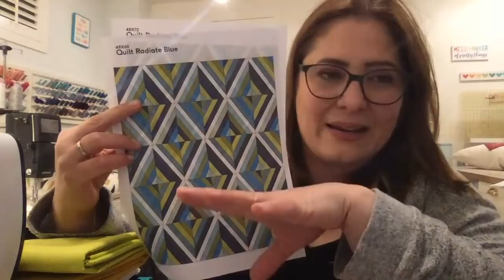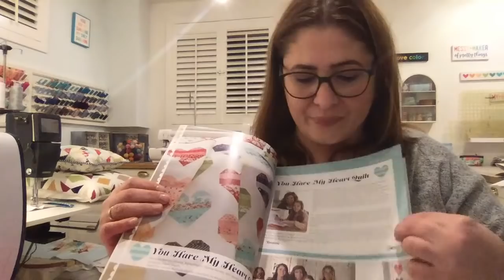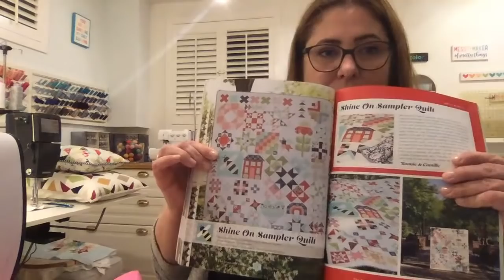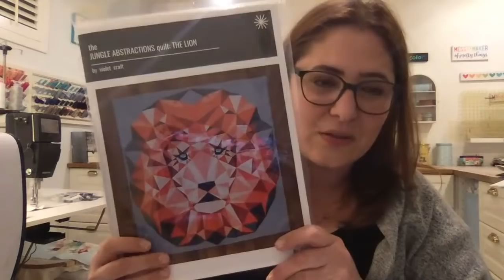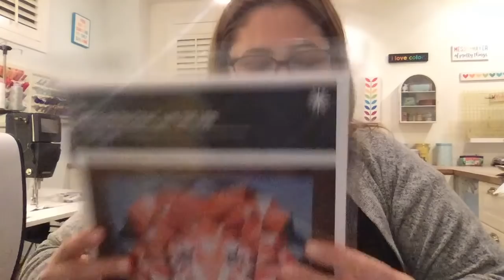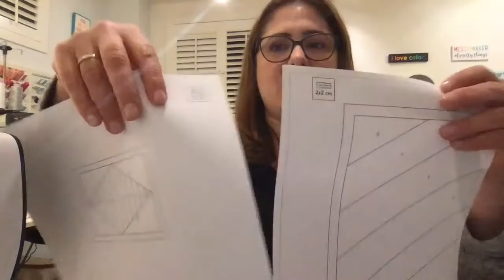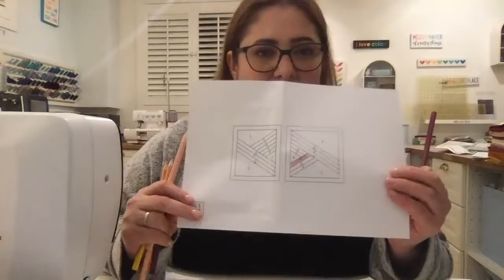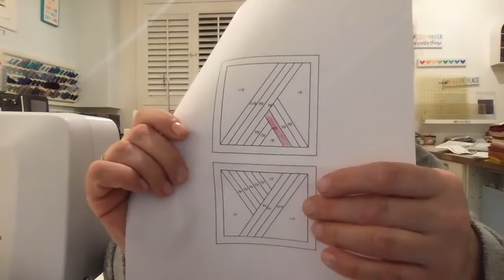Kissen Radiate - Sew along - Teil 1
Das Design „Radiate“ kommt auf einem Kissen oder Nadelkissen toll zur Geltung. Indem Du mehrere Blöcke aneinandersetzt, entsteht ein toller Quilt. Wie das geht, zeigen wir Dir ebenfalls in der Anleitung.

Alle Papiervorlagen und eine ausführliche Erklärung der Foundation Paper Picing-Methode sind Teil dieser Anleitung.